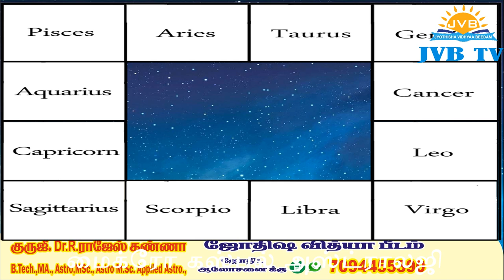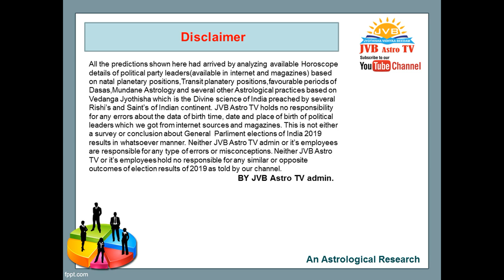2019 உலகக்கோப்பை கிரிக்கெட் ஜூன் 9 ம் தேதி இந்தியா வெற்றி பெறுமா ?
ஜூன் 9 ம் தேதி    உலக கோப்பை  கிரிக்கெட் 2019 | இந்தியா Vs ஆஸ்திரேலியா   |  இந்தியா வெல்லுமா? என்பதை ஜோதிஷ வித்யா பீட நிறுவனர் குருஜி Dr  R .ராஜேஷ் கண்ணா அவர்கள் ஜோதிட/பிரசன்ன /ஆரூட ரீதியாக ஆராய்ந்து கூறியுள்ளார். ஜோதிட ஆய்வு2019 world cup cricket schedule
2019 world cup cricket venue
2019 world cup cricket tickets
2019 world cup cricket teams
2019 world cup cricket jersey
2019 world cup cricket groups
2019 world cup cricket format
2019 world cup cricket india team
2019 world cup cricket predictions
2019 world cup cricket news
2019 world cup cricket odds
2019 world cup cricket squads
2019 world cup cricket india schedule
2019 world cup cricket schedule pdf
2019 world cup cricket india player list
2019 world cup cricket list
2019 world cup cricket fixture
2019 world cup cricket time table
2019 world cup cricket chart
2019 world cup cricket host
2019 world cup cricket all team
2019 world cup cricket australia team
2019 world cup cricket australia player list
2019 world cup cricket all team squad
2019 world cup cricket australia squad
2019 world cup cricket all team list
2019 world cup cricket date and time
2019 world cup south africa cricket team
2019 cricket world cup astrology predictions
2019 cricket world cup all team player list
2019 cricket world cup all team jersey
2019 cricket world cup all team new jersey
2019 cricket world cup all match list
world cup cricket 2019 and 2023
2019 cricket world cup all matches
2019 cricket world cup australia
2019 cricket world cup astrology
2019 cricket world cup app
2019 cricket world cup at
2019 cricket world cup brand ambassador
2019 world cup cricket bangladesh
2019 world cup cricket bangladesh player list
2019 world cup cricket bangladesh squad
2019 world cup cricket bangladesh jersey
2019 world cup cricket bangladesh team squad
2019 world cup cricket ballot
2019 world cup cricket betting
2019 world cup cricket will be held in
2019 cricket world cup broadcast rights in india
2019 cricket world cup broadcast rights
world cup cricket 2019 broadcasting channels
2019 cricket world cup bangladesh team
2019 cricket world cup bracket
2019 cricket world cup broadcast rights in usa
world cup cricket 2019 broadcast australia
world cup cricket 2019 bristol96
2019 cricket world cup ball
2019 world cup cricket country
2019 world cup cricket chat
2019 world cup cricket channel
2019 world cup cricket world cup
2019 cricket world cup commentators
world cup cricket 2019 cardif
world cup cricket 2019 channel india
2019 cricket world cup country list
2019 cricket world cup countdown
2019 cricket world cup cricinfo
2019 cricket world cup captains
2019 cricket world cup channel 9
2019 cricket world cup opening ceremony
2019 cricket world cup broadcasting channel in india
2019 icc cricket world cup chart
2019 world cup cricket date
2019 world cup cricket draw
world cup 2019 cricket date and time table
2019 cricket world cup dhoni
2019 cricket world cup download
world cup cricket 2019 durham
world cup cricket 2019 schedule download
2019 cricket world cup list download
2019 cricket world cup game download
2019 cricket world cup song download
2019 cricket world cup team dress
2019 world cup cricket england
2019 world cup cricket england team
2019 cricket world cup england squad
2019 cricket world cup edgbaston
2019 cricket world cup espn
england 2019 world cup cricket shirt
2019 icc cricket world cup england squad
2019 world cup cricket fixtures
2019 world cup cricket first match
2019 world cup cricket full list
cricket world cup 2019 fixture
2019 world cup cricket final match
2019 world cup cricket final tickets
england 2019 world cup fixtures cricket
2019 world cup schedule for cricket
2019 cricket world cup favourites
world cup cricket 2019 fixtures pdf
world cup cricket 2019 fixtures download
2019 cricket world cup final scorecard
2019 cricket world cup facts
2019 cricket world cup fixtures india
2019 world cup cricket group chat
2019 cricket world cup group table
world cup cricket 2019 games
world cup cricket 2019 group chart
2019 cricket world cup group standings
2019 cricket world cup game list
world cup cricket 2019 group schedule
2019 cricket world cup india group
2019 world cup cricket held
2019 world cup cricket kab hoga
world cup 2019 cricket hotstar
2019 cricket world cup hospitality
2019 cricket world cup hindi
2019 cricket world cup highlights
2019 cricket world cup kab hai
world cup cricket 2019 tickets headingley
2019 cricket world cup tv highlights
2019 world cup cricket indian team